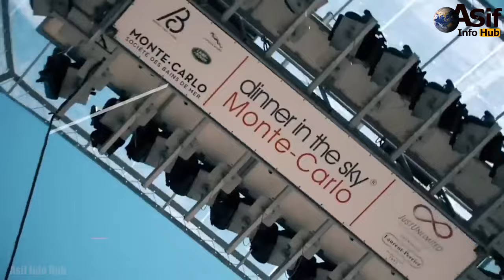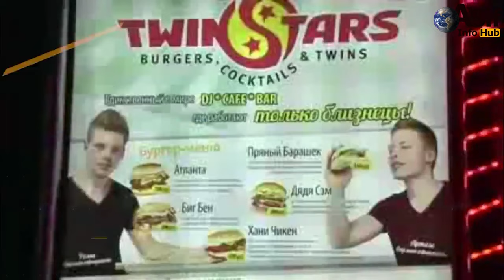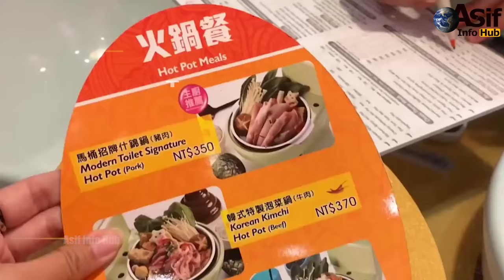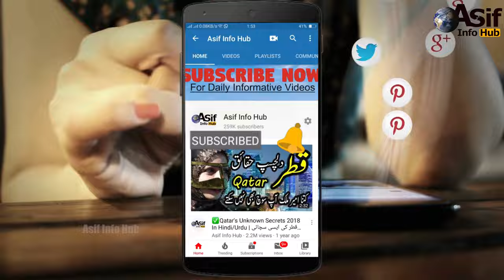10 craziest restaurant actually exist In Hindi/Urdu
10 craziest restaurant actually exist In Hindi/Urdu